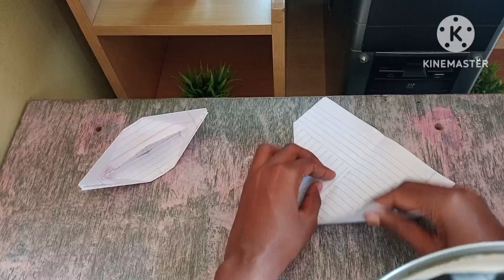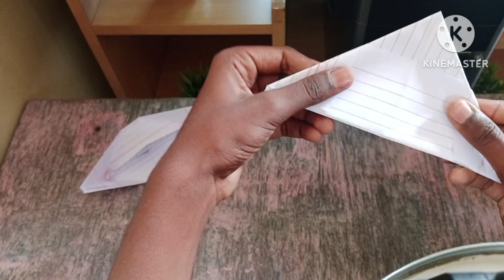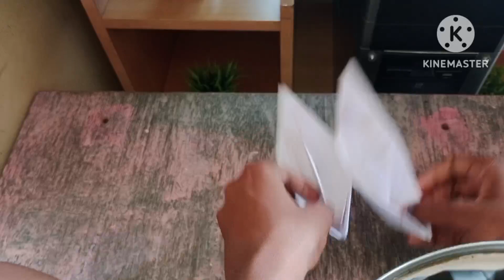HOW TO MAKE A PAPER BOAT THAT FLOAT - ORIGINAL BOAT @WELCOMETOMYDRAWINGDREAM⛵🚢⛵🚢🌝⚡⛈️🌪️🌨️⭐🌙🦊🐮🐰🐽🐭🐗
HOW TO MAKE A PAPER BOAT THAT FLOAT - ORIGINAL BOAT ‎@WELCOMETOMYDRAWINGDREAM  ⛵🚢⛵🚢🌝⚡⛈️🌪️🌨️⭐🌙🦊🐮🐰🐽🐭🐗How To Make a Paper Boat That Floats - Origami Boat
sheet: А4
A classic boat made of paper that is easy to make. It is beautiful and long floats.